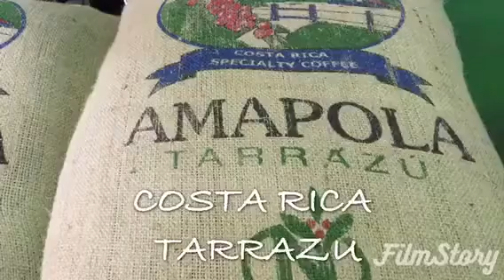FRESH BREW COSTARICA TARRAZU